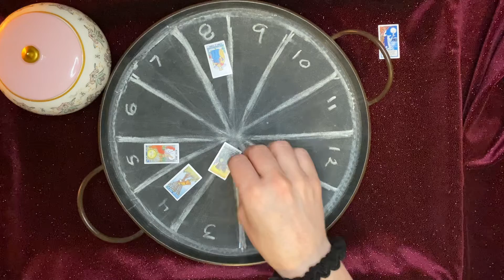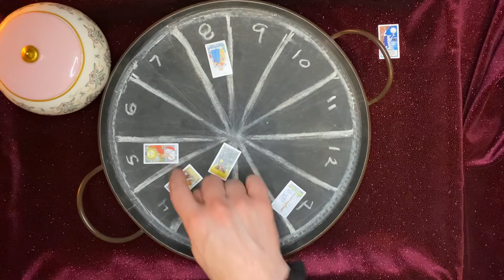✨ Astrocast for the Week of 7/11/22 - 7/17/22 ✨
Hello and welcome my beautiful vibrant souls! 🥰 This is your forecast for the week ahead utilizing my own personal style of astrocasting! Feel free to look to your own natal chart placements to get more insight about how these themes may be uniquely playing out in your own life!

I am also happy to create an astrocasting reading for you personally to look at your week, month, or year ahead- all you have to do is DM me! If I get enough requests and/or comments asking for it, I will add astrocasting readings as a permanent addition to my shop readings!